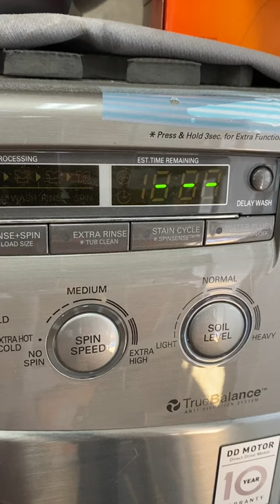Why to Clean Your Front Load Washing Machine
If you have a front load washing machine, see why you should clean it regularly.   LG WM2501HVA front load washing machine tub clean cycle.

The products shown in this video are available at Amazon...
Washing machine drain lint trap...
Plink washing machine cleaner...